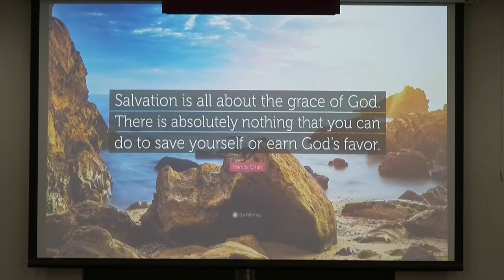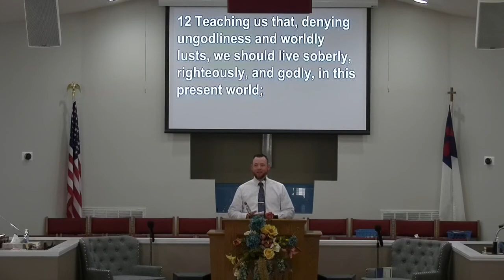The Grace Of God That Brings Salvation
Lesson By Pastor Jonathan Smith